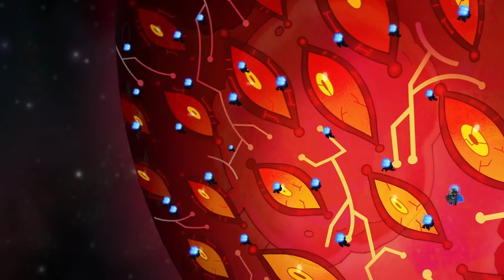One For Anne (Amphibia Abridged)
Out of options, and now Anne is looking to the last resort. How can Sasha and Marcy get away safety with the Plantars? Well, leave that to our blue menace. The Core is NOT ready for the move she's about to make. To be fair though, I doubt any of you are.
Today, on Amphibia Abridged!

Ft. @garcybear  as Sasha Waybright

AMAZING ending remix done by @SWJonesMusic thank you so much for letting me use this in the episode! It really got the emotions goin!

I love making this content for everyone to enjoy and I love spreading awareness for these two amazing shows. This channel is a chance for me to grow as a voice actor and make something new out of the shows I adore the most. I hope you all enjoy!